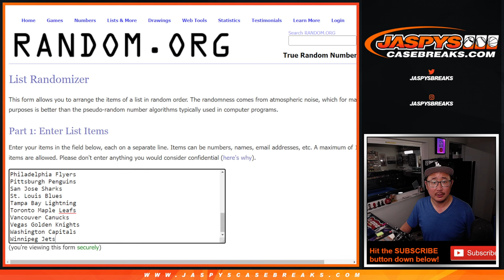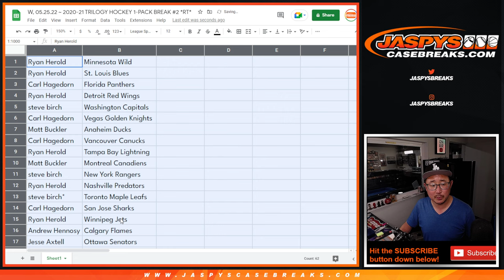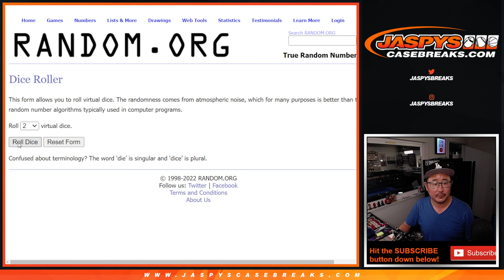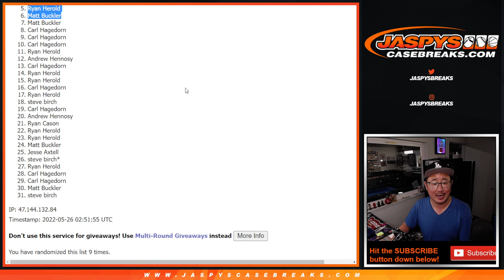W, 05.25.22 ~ 2020-21 TRILOGY HOCKEY 1-PACK BREAK #2 *RT*